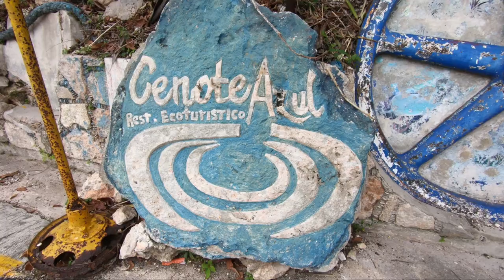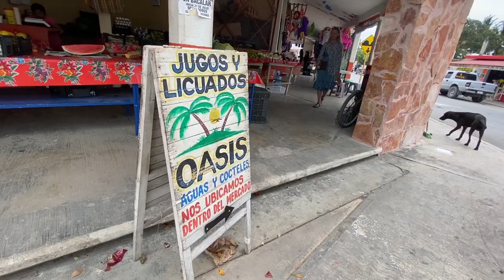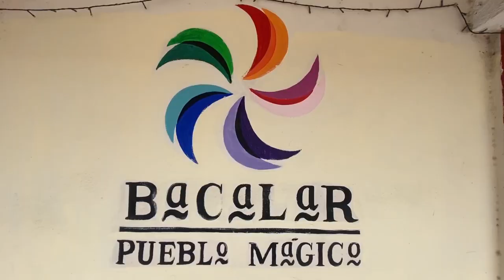Mexico \\ Sleepy, Charming, Wonderful BACALAR // Vlog #149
Bacalar is not just a place, it's an experience.  We wander down the road south of town proper searching for Cenotes (of which there are several), we take time to soak in the magical waters of the Laguna de Siete Colores /  7 Color Lagoon  (spoiler alert, all those colors are different shades of blue and there are WAY more than just 7) and we tour the local market.  Bacalar rockets to the top of the list of our favorite places in Mexico.

Cameras:
GoPro Hero 7 Black
iPhone 11